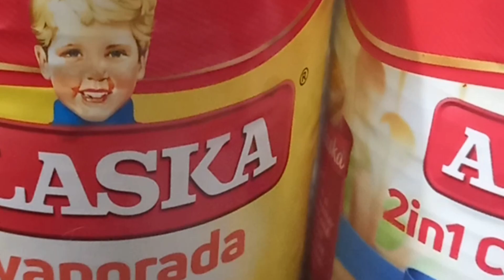PAANO GUMAWA NG ICECANDY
Sinubukan namin gumawa ng icecandy at goya chocolate at ginamit namin na choco. Sobrang sarap ng icecandy